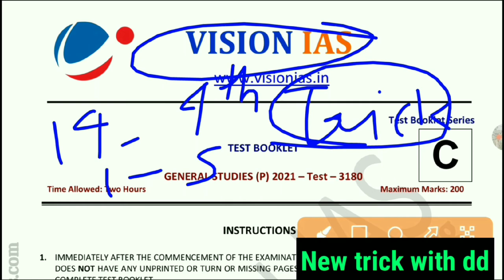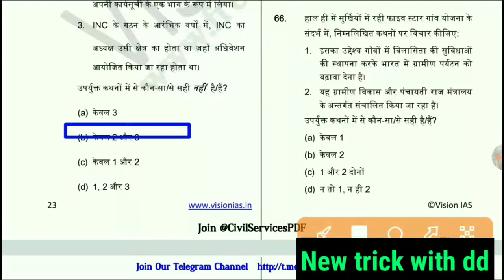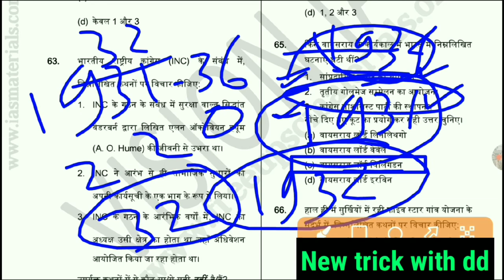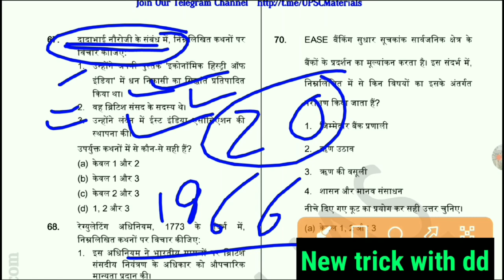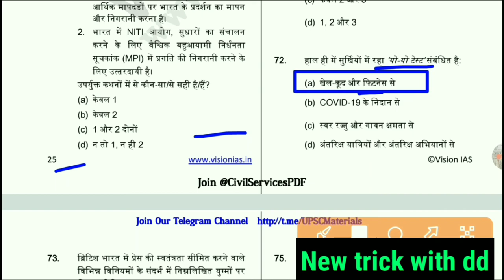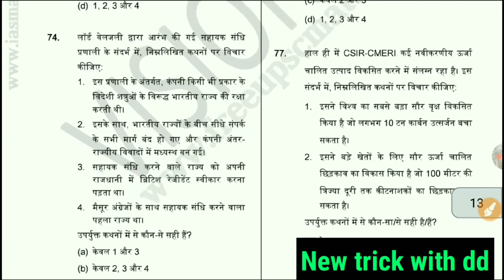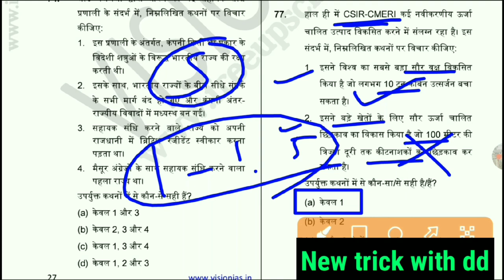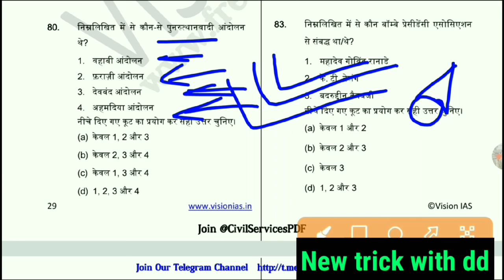Vision ias test series 2021prelims in hindi|vision ias prelims test 14 ka 4th part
👉इस वीडियो की pdf Download करें Free में👇
1 Test Series 2021 |Vision 2021 |Test-1 vision ias test | New teick with dd deepanshu |
vision ias test series 2021 prelims in hindi | New trick with dd |UPSC civil service test series|
विजन आईएएस टेस्ट सीरीज 2021 हिंदी में प्रीमिल्स | डीडी | यूपीएससी सिविल सर्विस टेस्ट सीरीज़ के साथ न्यू ट्रिक |
विज़न आईएएस टेस्ट,vision ias hindi medium class,vision ias test series 2021 prelims,vision ias test series 2021 prelims in hindi,
vision ias test series 2021 schedule,
vision ias test series 2021 english,
vision ias test series 2021 hindi medium,
vision ias test series 2021 pdf,
vision ias test series 2021 mains,
vision ias test series 2021 prelims new trick with dd
UPSC vision 2021,Test-1,vision ias test,New teick with dd deepanshu,all test vision ias,Vision ias hindi